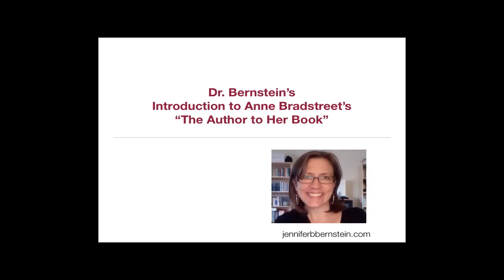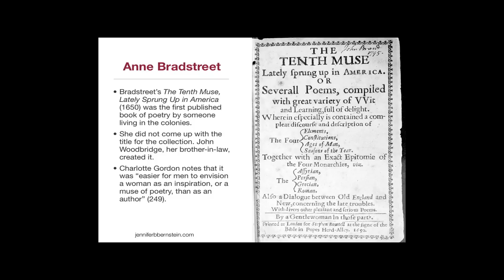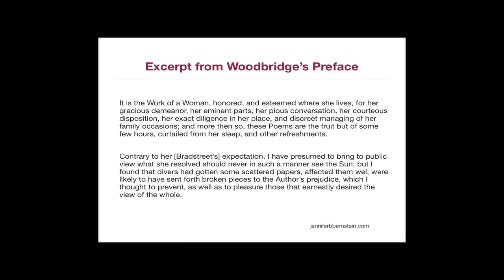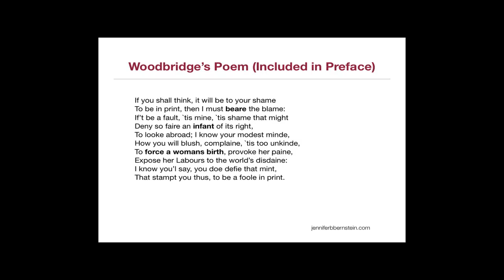Intro to Anne Bradstreet's "The Author to Her Book" with Professor Bernstein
In this video, I provide important information about the publication of Anne Bradstreet's first book of poetry, The Tenth Muse, Lately Sprung Up in America (1650), and guide you into an analysis of "The Author to Her Book."